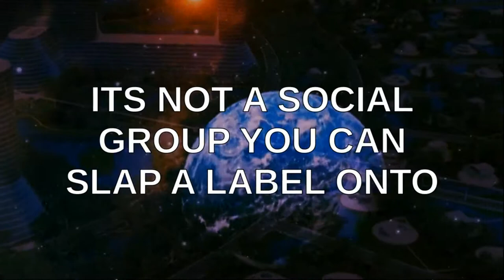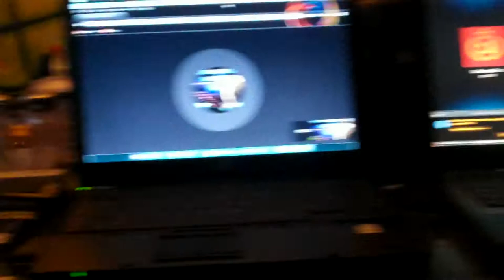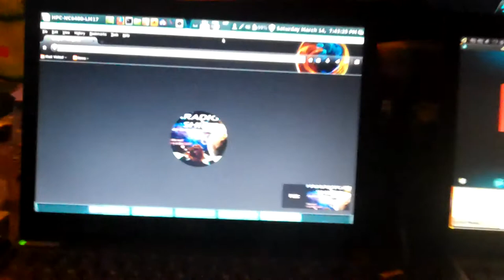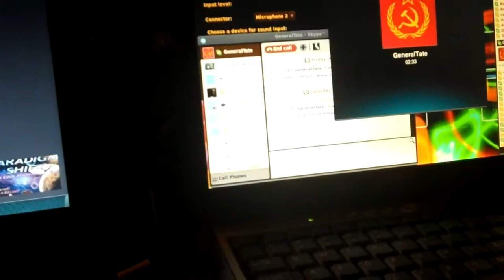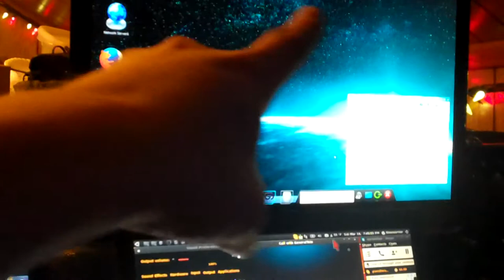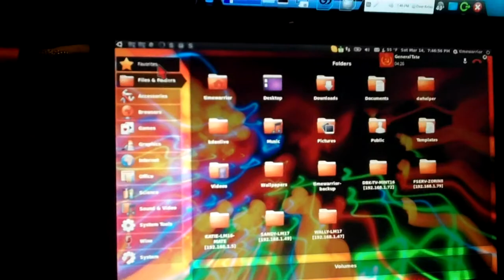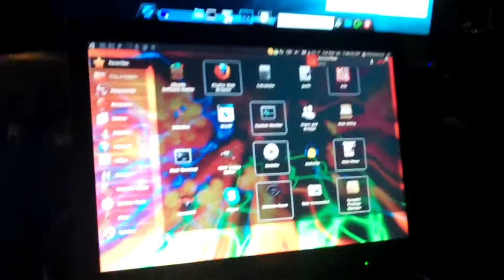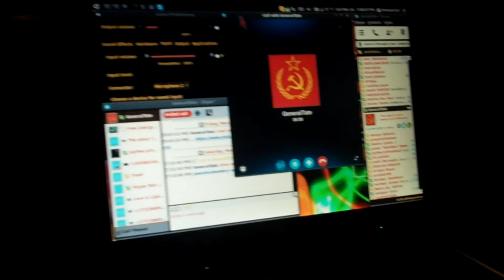PSEC - 2015 - Quick Hardware Tour - Skype To Google Hangout Connection [hd 1280 x 720]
ABOUT: In this episode of "Paradigm Shift - An Educational Comedy" that we have titled as "PSEC - 2015 - Quick Hardware Tour - Skype To Google Hangout Connection" -- Dave Kelso (Time Warrior) and Richard Hamilton (GeneralTate) give you a quick tour of the physical hardware setup being used to link Skype and Google Hangout together.

Applicable Hashtags